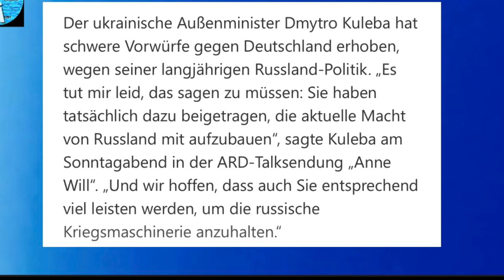Deutschland macht Russland stark - schwere Vorwürfe aus der Ukraine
Ukrainischer Außenminister erhebt schwere Vorwürfe gegen Deutschland…..!
Ihr habt Russland stark gemacht……
Jetzt müsst ihr die Kriegsmaschinerie auch stoppen!
Wie reagiert die Bundesregierung?

Satire!!!
Wenn Sie uns unterstützen möchten:
Und IBAN:
DE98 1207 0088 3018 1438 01

Danke